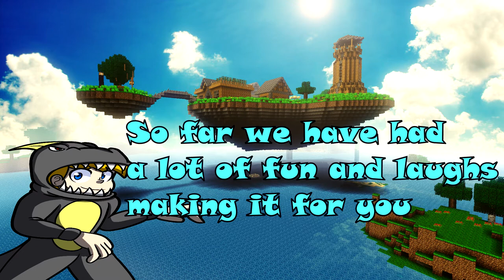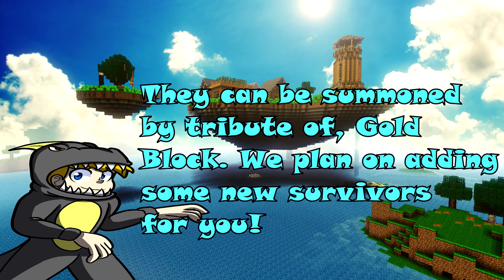Minecraft Survival Island: UPDATE!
Just a quick update for you guys, just in case there is any confusion at all :)